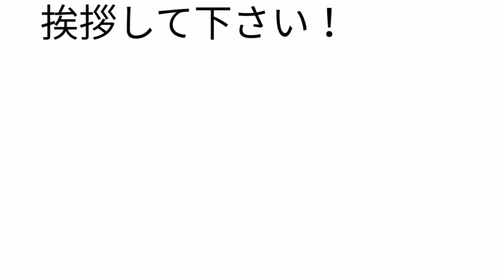指導者の小言 ２０２０年７月８日 『挨拶。。。』 通算No2424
学校で

先生にあったら

挨拶。

道場でも

大人の人に会ったら

挨拶。

こんな時期なので

大きな声で

挨拶しろとは

言いませんが、

その人の前に立ち

礼くらいは

出来ると思います。

出来れば

感謝の気持ちも乗せて、

挨拶して下さい！